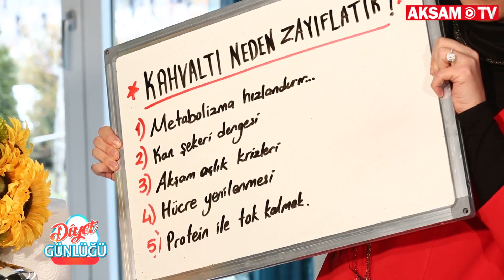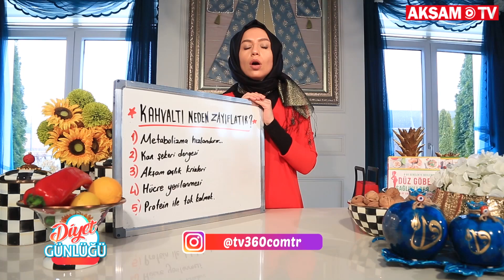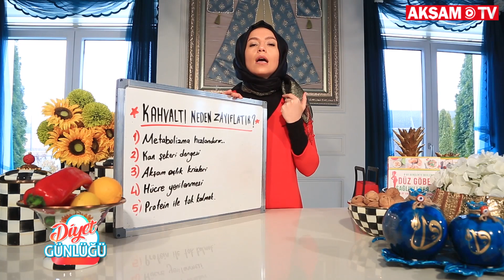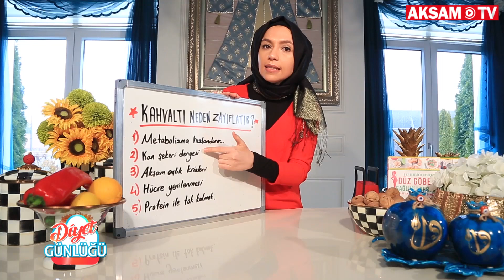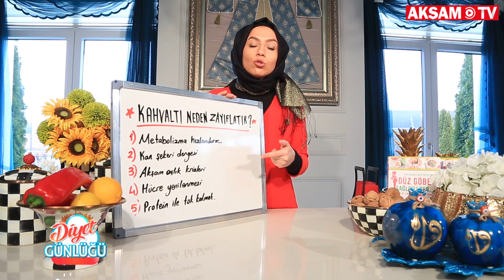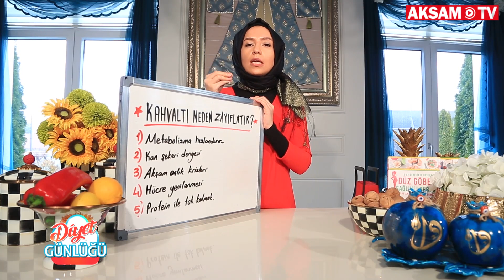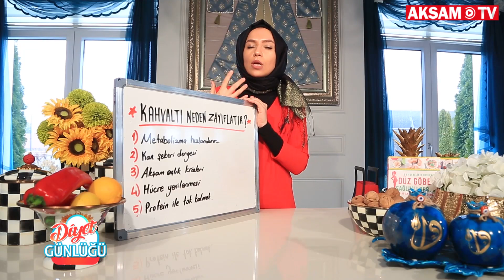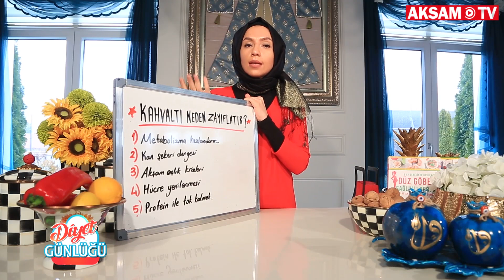Granola Nasıl Yapılır? Diyet Günlüğü'nde Ev Yapımı Granola Tarifi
Granola nasıl yapılır? Ev yapımı granola tarifi Diyet Günlüğü´nde...

Granola tarifi için malzemeler:

1 bardak yulaf ezmesi
50 gr yulaf kepeği
1 bardak elma suyu
Karışık kuruyemiş
1 tatlı kaşığı toz tarçın
1 kaşık chia tohumu
1 kaşık keten tohumu
Karışık kuru meyveler

Afiyet olsun...